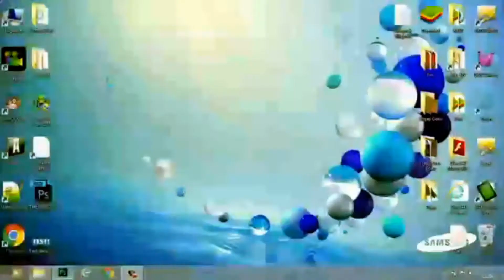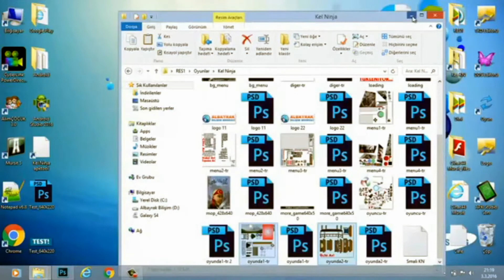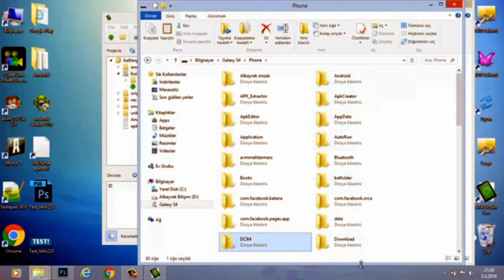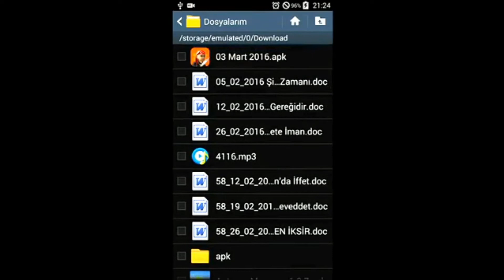ALBAYRAK ANDROİD STUDİO İLE YAPILAN (KEL NİNJA OYUNU) @Albayrak Bilişim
Albayrak Android Studio yazılımını kullanarak, Kel Ninja oyunumuzun yapılışını uygulamalı olarak gösterdik.
Ayrıca oyunumuzu cihazımıza kopyaladık, yükledik ve test ettik. Bütün bunları videomuzda  gösterdik.
Oyunumuzu, çok yakında marketten, ücretsiz olarak indirebileceksiniz.
Bu çalışmamızda, Photoshop, Notepad ++ vb yardımcı yazılımlardan da yararlandık.
Videomuzu inceleyerek ve Albayrak Android Studio yazılımımızdan yararlanarak siz de, Android sistemler için, kolay bir biçimde, oyun ve uygulamalar geliştirebilirsiniz.
Konuyla ilgili eğitim videolarımız devam edecek.
Takipte kalın.

☆☆☆GÜNCEL SÜRÜM!!!☆☆☆
Albayrak Android Studio 2016 İndir:
Bağlantılar Güncellendi!!!
Albayrak Android Studio Bayraktar
Haziran 2016
En Güncel Sürüm v5